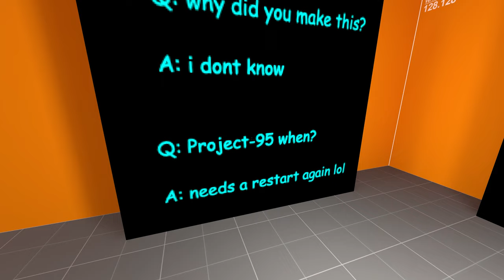Half-Life 2: Super Gost Bustard Mod.